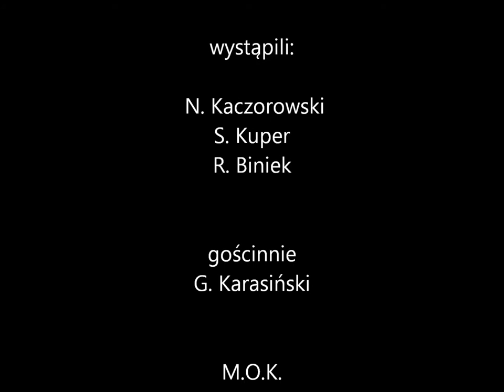No i Co - Teatr Improwizacji Zaplanowanej - Rodzina Bursonich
Fragmenty spektaklu p.t.: "No i Co" Teatru Improwizacji Zaplanowanej - Rodzina Bursonich z Wrocławia, który odbył się 27 kwietnia 1997 roku w sali Miejskiego Domu Kultury w Tomaszowie Mazowieckim.